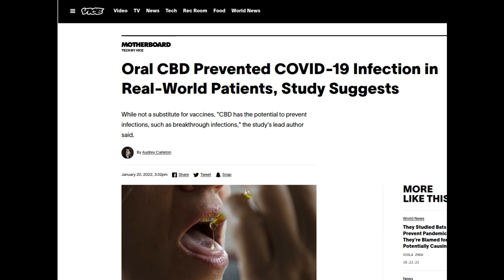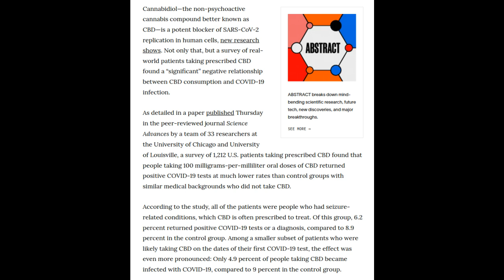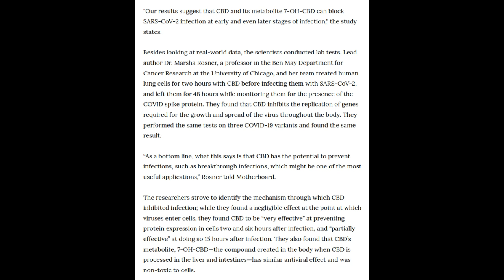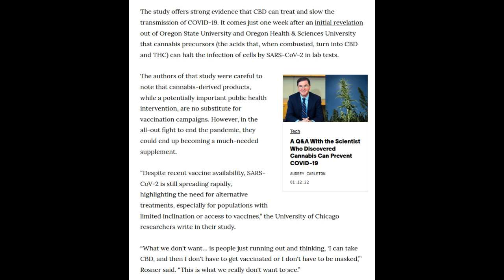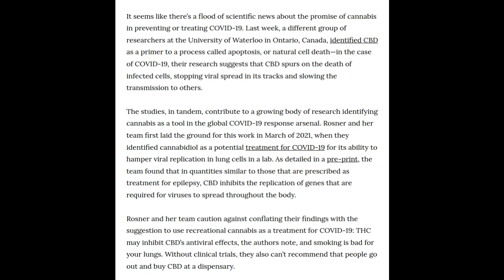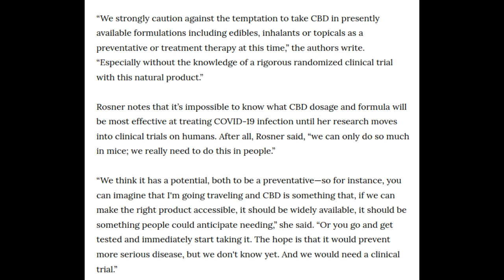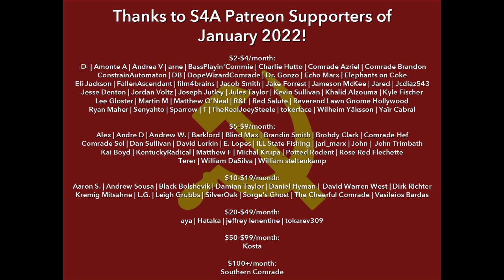Researchers Say Cannabis Extract, Cannabidiol (CBD), May Help to Prevent COVID19 Viral Replication